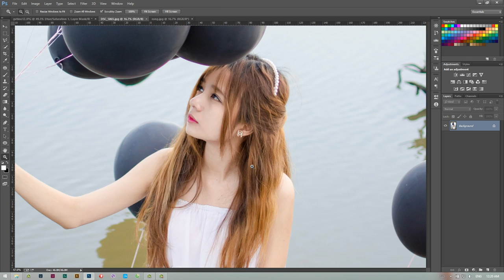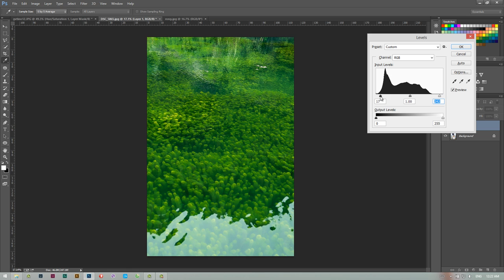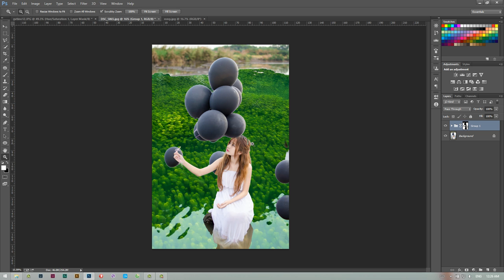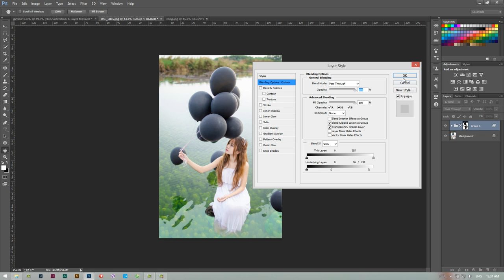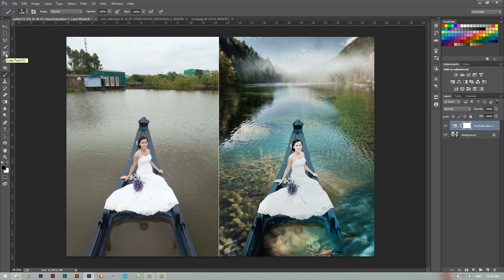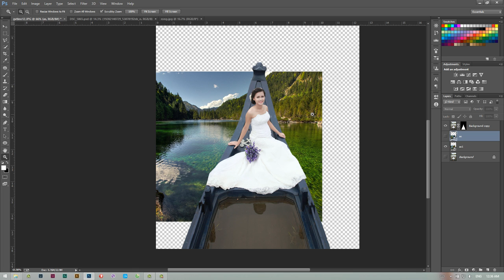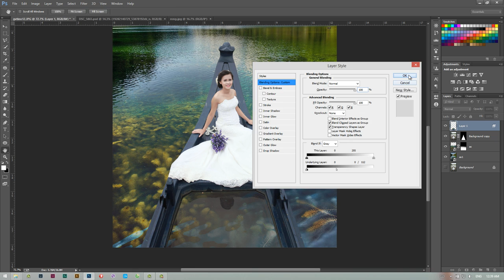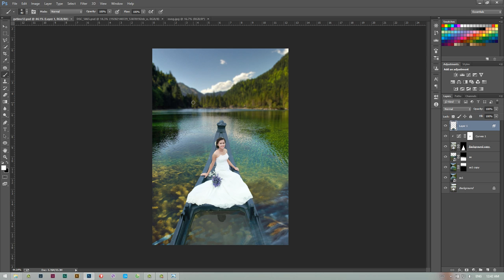Ghép rong rêu trong photoshop | HPphotoshop.com